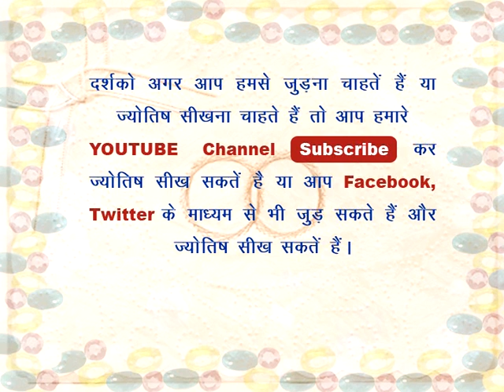जुलाई 2017 राशिफल - राशि धनु "Sagittarius"